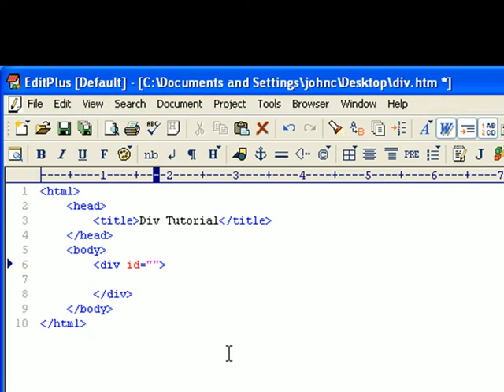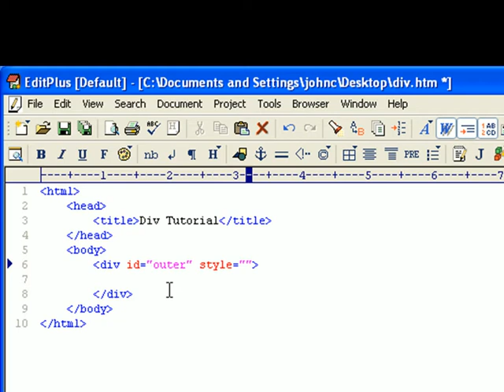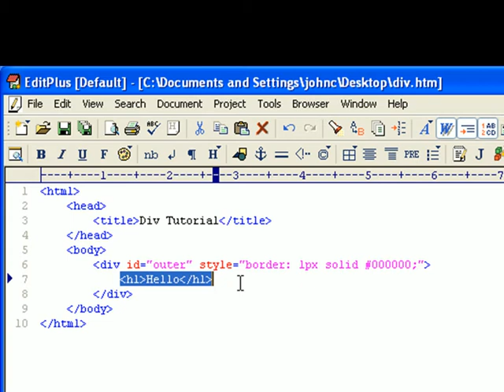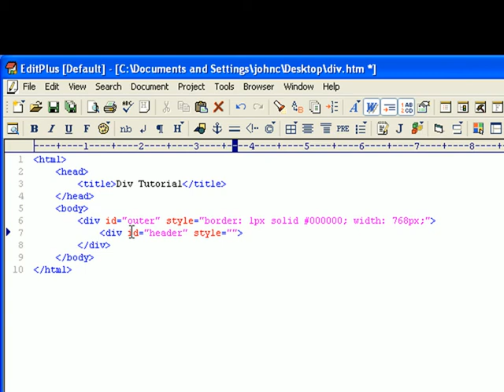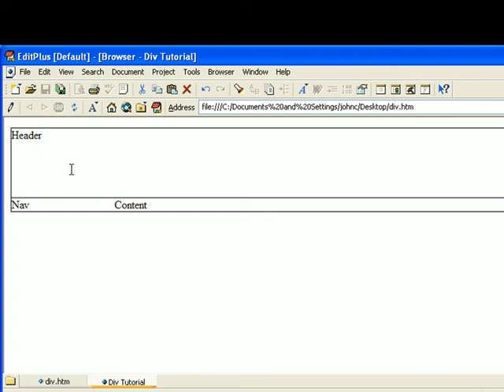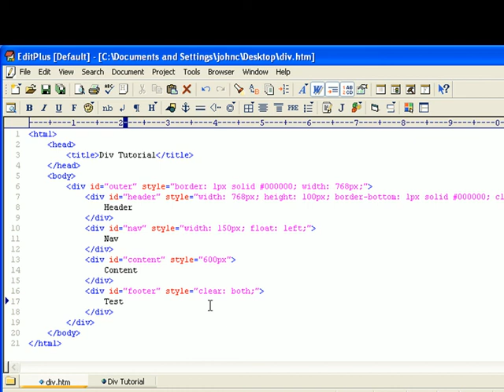Div Tutorial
This is a tutorial on the basics on how to use div elements.